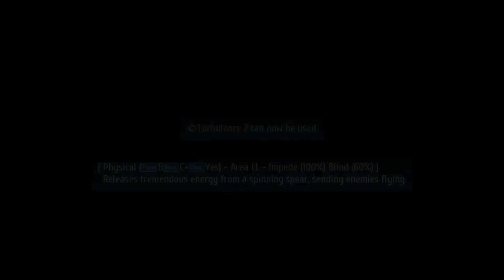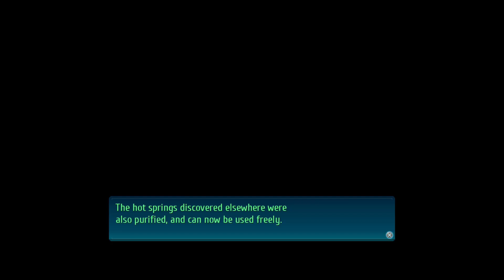Trails of Cold Steel IV: Playthrough Part 61 - Hot Spring Purification.